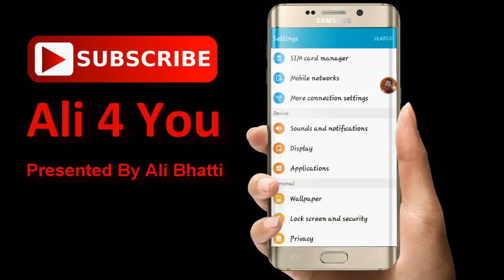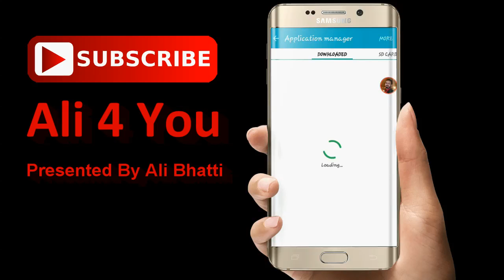How to Unlock Android Pattern or Pin Lock Easy Ways [Urdu/Hindi/Eng]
How to Unlock Android Pattern or Pin Lock
to unlock android phone pattern lock without factory
How to Unlock Android Pattern & pin lock 100% work without root
How to Unlock Android Pattern or Pin Lock without losing Data Very Easily
How to Unlock Forgotten Android Pattern Lock password Lock & Pin Lock in Seconds (Urdu/Hindi)
Forgot Pattern Android Password Reset Android Forgot Pin
How To Unlock Android Pattern Or Pin Lock After Forget

How to unlock any mobile lock..
How to unblock any mobile pattern lock..
How to unlock mobile password
How to unlock samsung mobile password
How to unlock samsung pattern lock
How to unlock mobile setting lock

Asslam O Alaikum Dosto main hoon Aap ka Dost Ali Bhatti.Or aaj is video main Aap Mobile App Locker ke bare main baat ki gai hai.
Dosto aj ki video main hum apko android mobile phone ka bhola hua password reset karne ka method batayien gay. Aur is methos say ap sirf bhola hua password hi nh bulke pattern lock aur pin code ko b reset kar sakte hain aur woh b beghair kisi software aur firmware ko karne k beghair.
Umeed hai k Aap Doston ko yeh video Pasand Aye Gi Inshallah